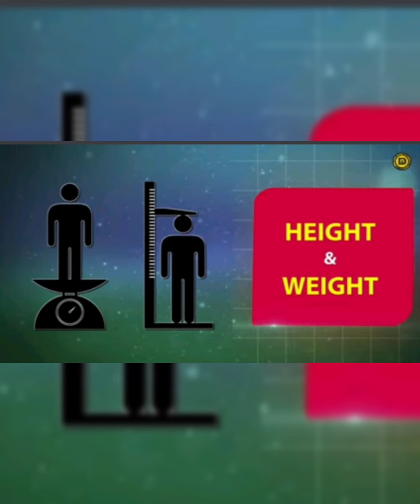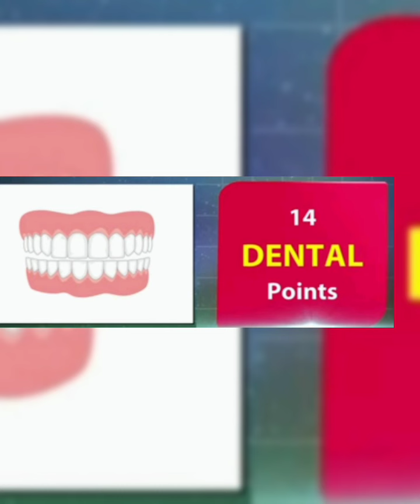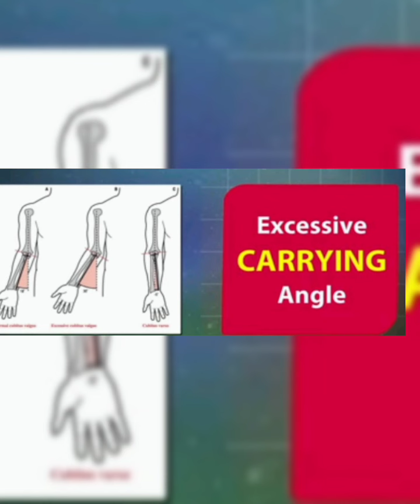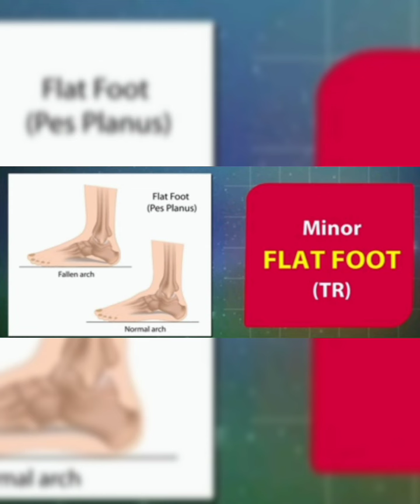Army Medical Rejection Point || Army medical Test Kaise Hota Hai?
your other Quary :-
army medical test
army medical kaise hota hai
army medical corps
army medical college
army medical test kaise hota hai
army medical teeth test
army medical eye test
army medical college delhi
army medical corps status
army medical private point
army eye test distance
army eye test
army eyes medical test
army eye test video
army eye colour vision test
army eye test chart
army eye medical
army eye test chart 6/6
army eye test distance kitna hota
hai
army eye exam be like